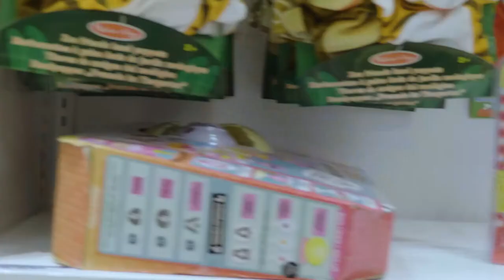Bayshore Holiday Gift Wrapping Campaign